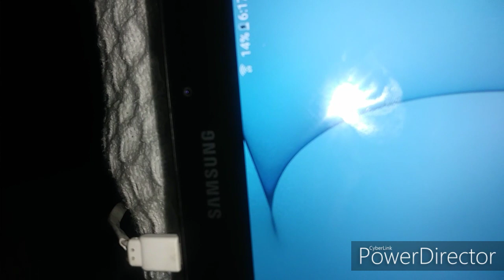BANDO4LIFE IS DOING THINGS THE RIGHT WAY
Sucka free iz the movement